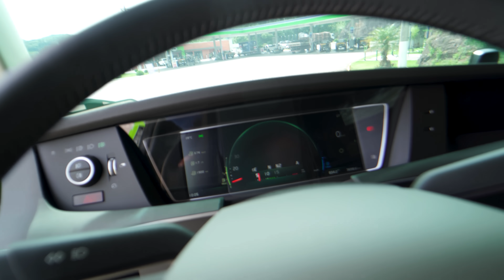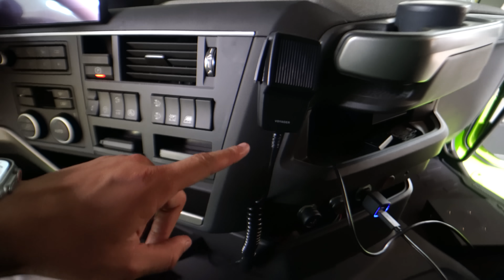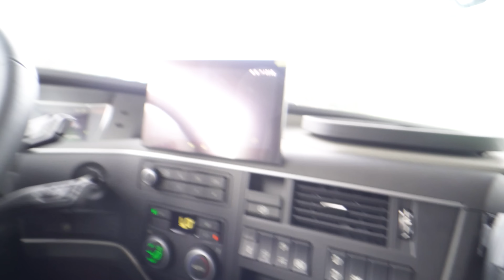TIRANDO MAIS UMA CARRETA ZERA DA FÁBRICA 😍 PX NOVO NO FH VERDE EP13